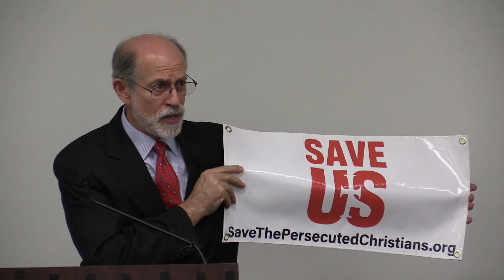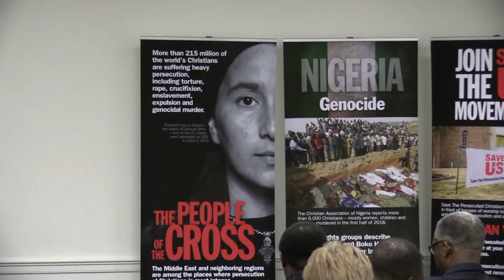Stephen Enada Speaks at Save the Persecuted Christians Press Conference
Stephen Enada is President and co-Founder of the International Committee on Nigeria (ICON) and is a member of the Save the Persecuted Christians advisory board.

He spoke at a Save the Persecuted Christians news conference on December 19, 2018.